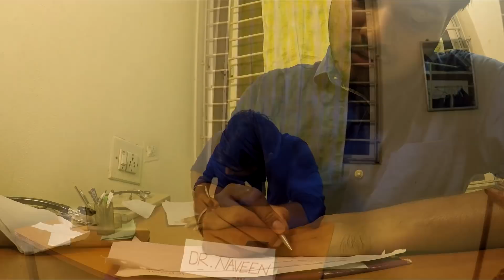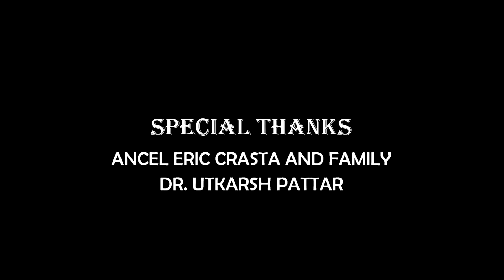NIPAH- The Sprinting Nightmare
More than a movie, It's a tribute.